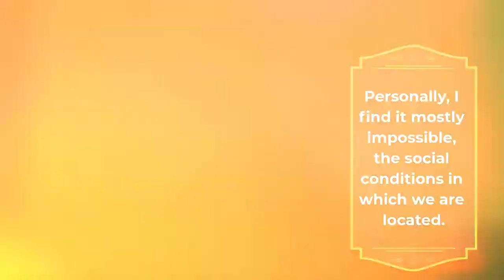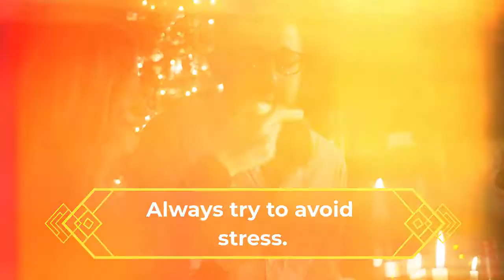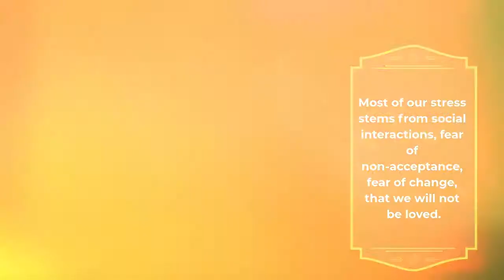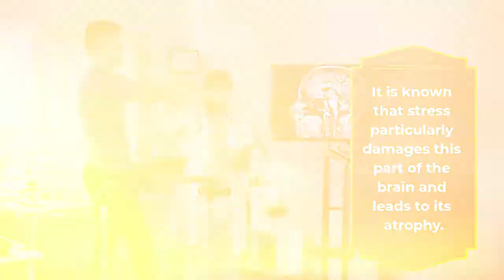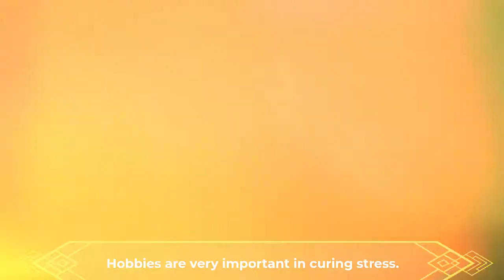How to relieve and reduce stress and anxiety fast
Lifestyle nowadays is very stressful. Everyone knows that stress and anxiety  is ones of the main causes of the heart attack, hypertension, psychological problems and what not. Most people take medications, especially for anxiety Although it is relatively safe medicine (an overdose is generally overlooked by people prone to the use of alcohol), they have a negative effect on cognitive functions, and in some cases, they lead to addiction.

It is not necessary to clam up, because it is the stress, and it is necessary to avoid eating a large amount of unhealthy products (snacks and sweets). The drilling in the cell also will not help to suppress the stress, as it does to sleep too. Not having to answer other people is not a solution (especially if you are not a boss, so you are not in a position to use it).

First, always try to avoid stress. Learn how to say NO, do not take up more obligations than you can carry. Especially if the activities are performed simultaneously. Multitasking (performing more activities simultaneously) is one of the most important causes of stress. Although women are better submitted to multitasking, they should not be overtaken by accepting a pile of obligations.

 If you are annoyed by the news, turn off the TV and do not read the newspapers. If pushing and bustling on your way to work do irritate you, try an alternative, less-crowded road (although it may be longer). The effect of change sometimes has great effect.

If you find yourself in a stressful situation, feel free to express your opinion (suppression creates tension). If someone is bothering you, just kindly say you have some urgent obligations.

Try to adjust to the situation. If you are stuck in a traffic, instead of getting upset, take it as an opportunity to listen to your favorite music or something else. If you are a perfectionist, try to reduce expectations of yourself and others.

If the situation is such that it cannot be controlled, accept it. Do not try to fight if there is no chance of success. Share your feelings with people around you. Learn how to forgive.

When I read all this, I realize that in fact you should have more realistic goals in life. Most of our stress stems from social interactions, fear of non-acceptance, fear of change, that we will not be loved. These fears are irrational. For example, it is not important how many “likes” we have on Facebook if we have a person who loves us with us.

Movement is unavoidable in the stress suppression. Walk the dog, ride your bike, go to the shops, or just dance. New studies suggests that physical activity increases heart work. The heart of its brain is a brain stimulation. It is known that stress particularly damages this part of the brain and leads to its atrophy. The take of this person in the stress often forgets things. American Psychological Association says: “Physical activity leads to cardiac communication with kidneys and muscles, with coordination of this process over the brain”. This communication of organic systems is the right value of physical activity. This does not mean that you have to go to the gym or run for miles, physical activity is sufficient (quick walk, the staircase climbing instead of the elevator).

Connect with other people and talk to them. Human communication is the most important thing. The most difficult sentence in a prison is solitary (although it seems to me that young people already live in a solitary, using a smartphone).

Finally, the most important thing is to try to put fun and satisfaction in everything you do. The smile is the best cure for all diseases. It has been proven that people who smile more have a better function of the immune system, lower hormone stress levels, less feeling pain, have relaxed muscles (thus have less pain in the neck and back), as well as lower heart rate.

The smile suppresses tension and depression, and possesses a powerful social component. People like people who smile, they attract other people, they are often the leaders.

Hobbies are very important in curing stress. If after a stressful day you dedicate yourself to something you love (like I write this blog in the middle of the night), you will feel more relaxed and satisfied.